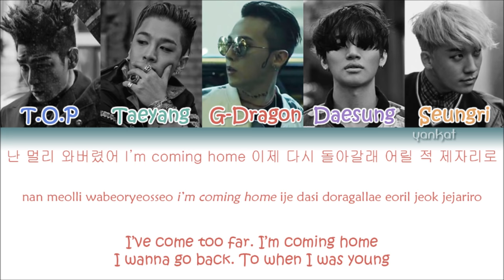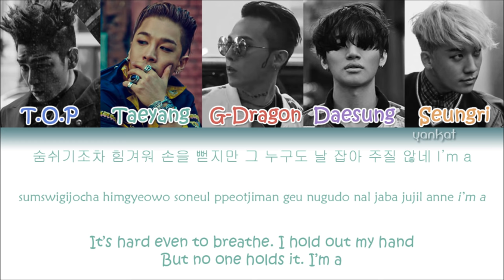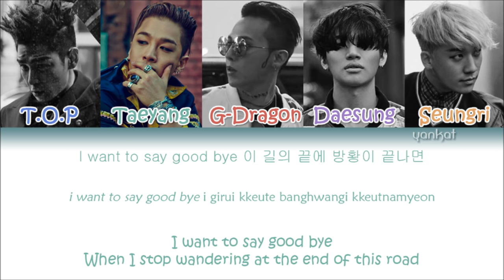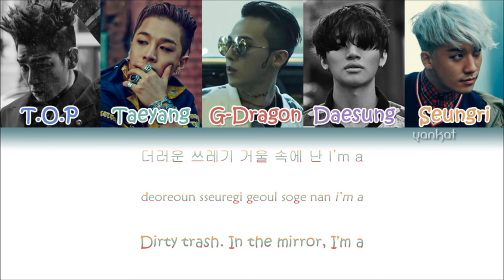BIGBANG - Loser (Color Coded Han|Rom|Eng Lyrics)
BIGBANG's song "Loser" with Hangul, Romanization and English subs!

CREDIT: colorcodedlyrics

*my old username was yurat*

Please be polite in the comments! I am not required to read rude comments when none of you give me anything to make the videos! If you do not like my videos I ask you to leave here, has many channels that post lryics videos out there! Thanks
- Yanka